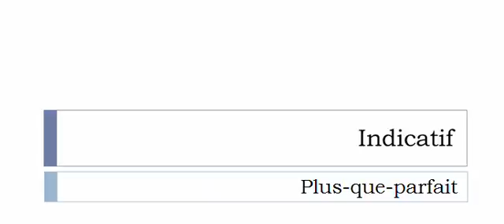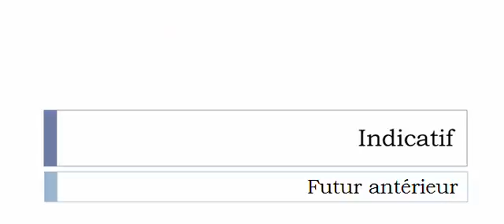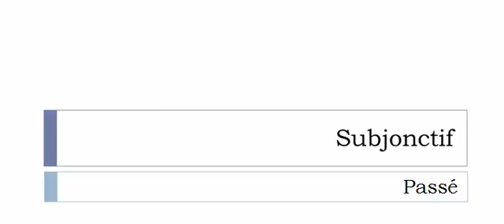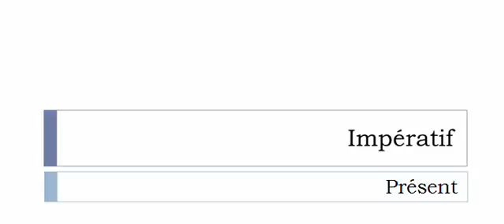Conjugate French verb # Se désincarner = is disembodied